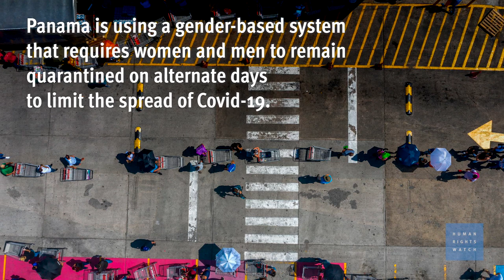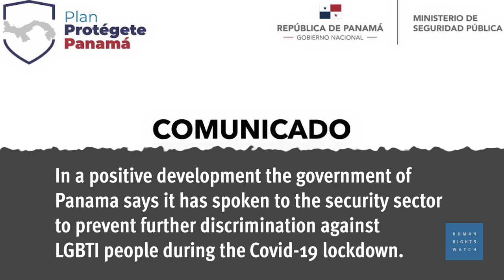Panama's Gender-Based Quarantine Hurts Trans People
The government of Panama has taken an important initial step to address the discriminatory impacts of its gender-based quarantine measures on transgender people by communicating its concern to security agencies, Human Rights Watch said today. It has yet to issue guidelines to specify that transgender people may comply with quarantine measures in accordance with their gender identity, as Human Rights Watch recommended in a letter to President Laurentino Cortizo Cohen on April 23, 2020.